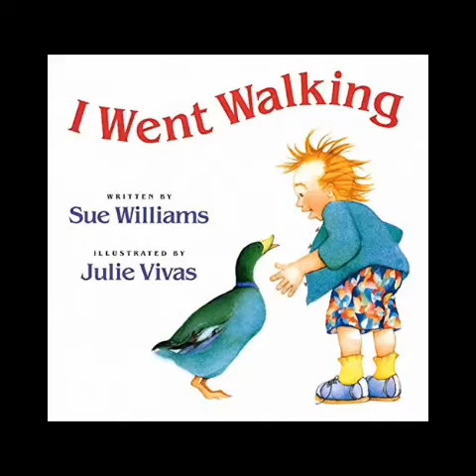I Went Walking : New Words